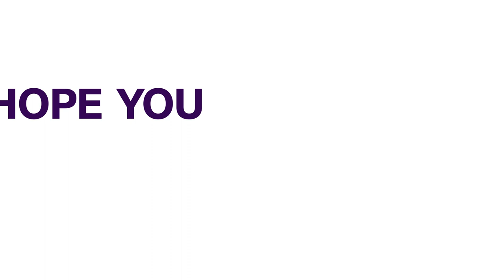Operation Hakorin Damisa IV : Nigerian Army Launches New Operation To End Killings In Plateau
The Nigerian Army has launched a new military operation in Plateau state, code-named Operation Hakorin Damisa IV.